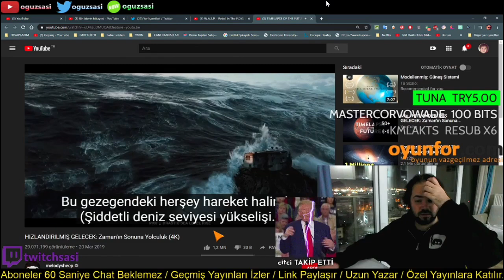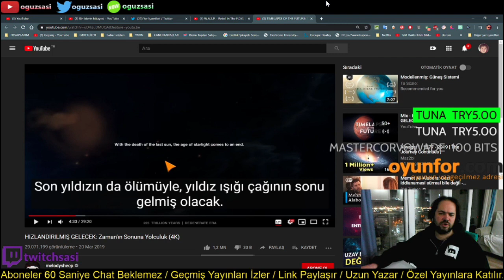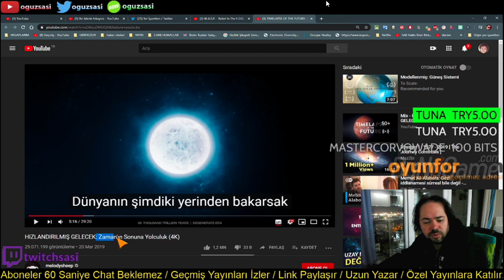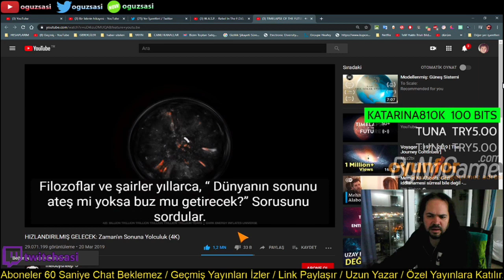OguzSasi - Hızlandırılmış Gelecek İzliyor ve Yorumluyor (OLMAMIŞ)